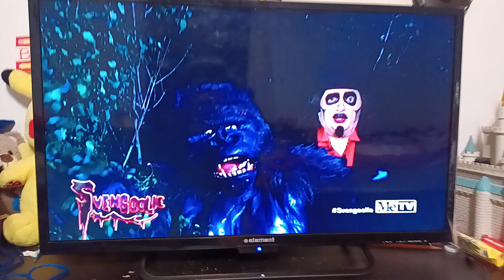Svengoolie there more joke